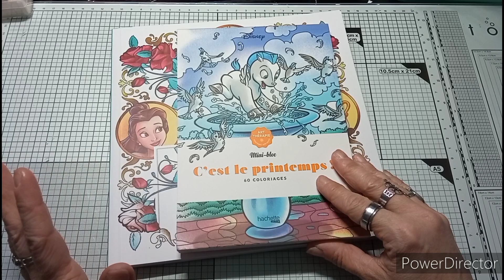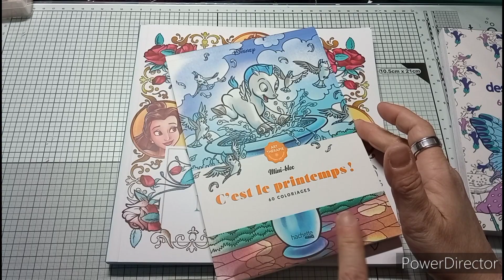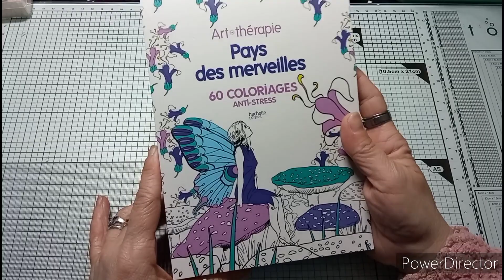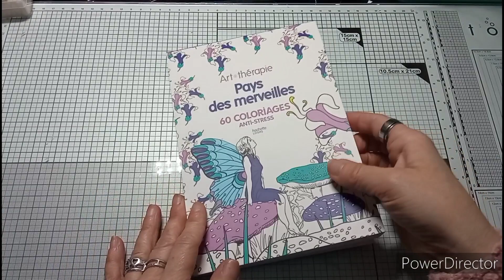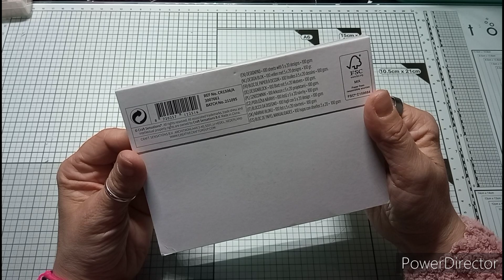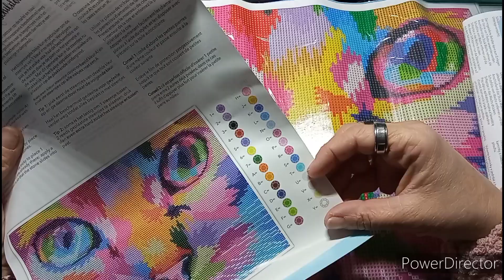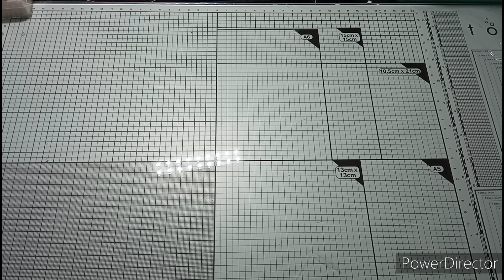Mini haul action ,nouveaux